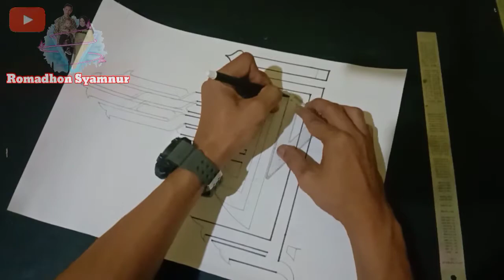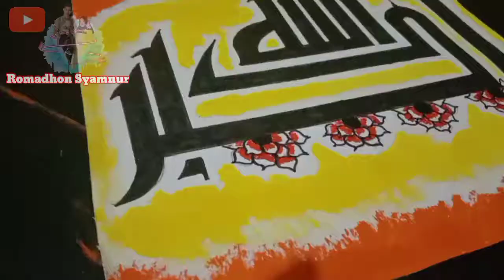How to write and color a beautiful and cool 3d calligraphy lafadz Allahuakbar| kaligrafi 3d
Cara menulis dan mewarnai kaligrafi 3d
Yang indah dan keren